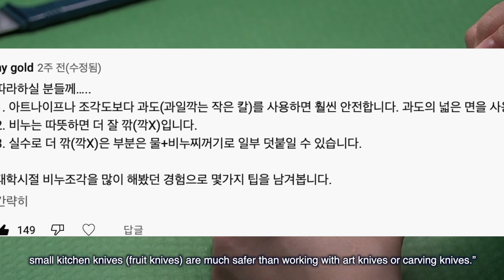sub)전공자의 비누조각 : 비누스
번역 제대로 타이핑 했나 모르겄네